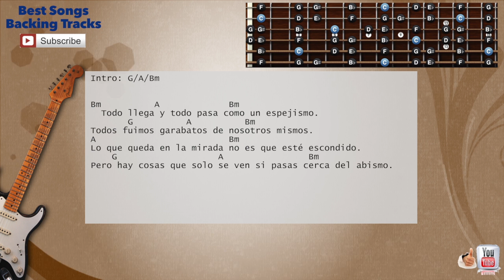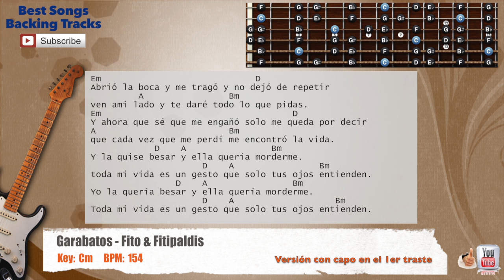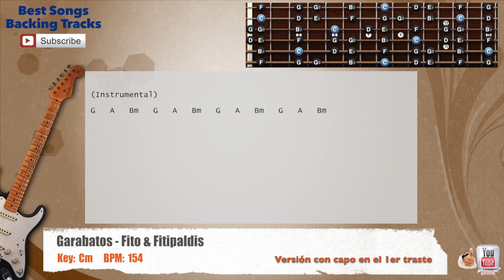🎸 Garabatos - Fito & Fitipaldis Guitar Backing Track with scale, chords and lyrics